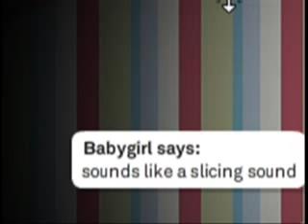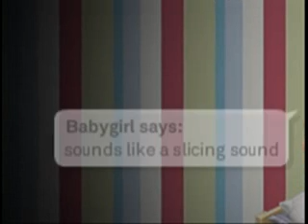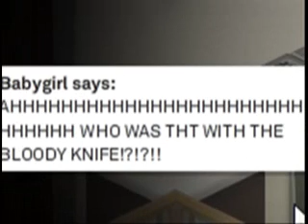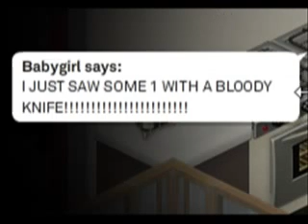moving in part 2 scary movie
i had 2 play both parts